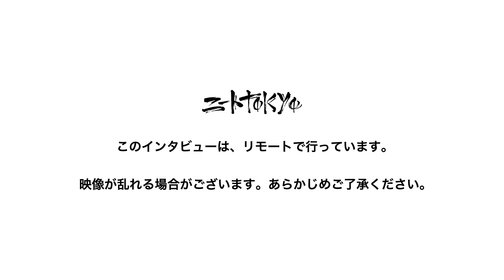SKLR : 自己紹介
SKLR

■Music■

ニートtokyo@every 9pm